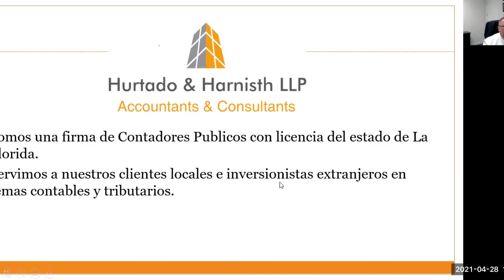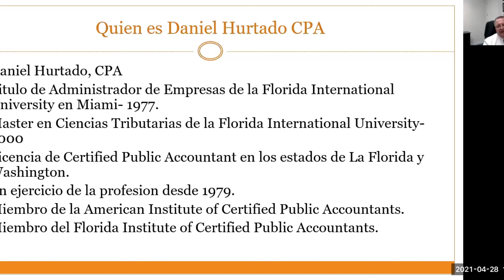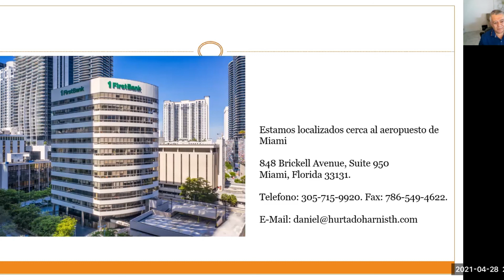¡FUNDAMENTAL! FINCA RAÍZ & CONTABILIDAD EN USA Y SU COORDINACIÓN CON OTROS PAÍSES